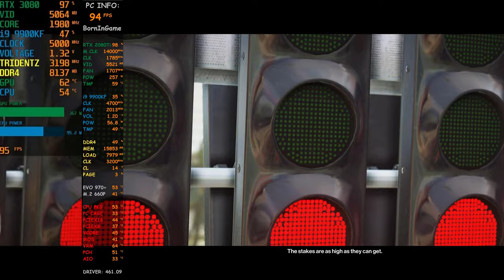Hitman 2 RTX 3080 vs RTX 2080Ti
Hitman 2 RTX 3080 vs RTX 2080Ti...ASUS ROG Strix GeForce RTX 2080 Ti DirectX 12 ROG-STRIX-RTX2080TI-O11G-GAMING 11GB 352-Bit GDDR6 PCI Express 3.0 HDCP Ready SLI Support Video Card...ROG Strix GeForce RTX™ 2080 Ti OC edition 11GB GDDR6 with enthusiast-level technology for extreme 4K and VR gaming...The ROG Strix GeForce RTX™ 2080Ti teams up NVIDIA®'s A-list GPU with an elite cast of specialists, setting the stage for epic gaming action. Gargantuan power delivery provides the muscle to push overclocking boundaries, while cooling that's honed to perfection keeps the spotlight squarely on Turing™'s performance...Hitman 2 RTX 3080 vs RTX 2080Ti

*To activate 0dB mode, please engage Quiet (Q) bios mode by using the onboard switch.
*NVIDIA TURING™: ROG GeForce RTX™ graphics cards are powered by the Turing ™ GPU architecture and the all-new RTX platform. This gives you up to 6X the performance of previous-generation graphics cards and brings the power of real-time ray tracing and AI to games.
DirectX 12: Power new visual effects and rendering techniques for more lifelike gaming.
*4K: Step up to the ultimate 4K gaming experience with GeForce RTX and enjoy today’s biggest games in amazing detail.
*Axial-tech Fans feature an all-around better design and IP5X dust resistance.
*2.7-Slot Design expands cooling surface area by over 20% compared to last gen.
*MaxContact Technology allows 2X more contact with the GPU chip for improved thermal transfer.
*Auto-Extreme Technology uses automation to enhance reliability.
*Super Alloy Power II includes premium alloy chokes, solid polymer capacitors, and an array of high-current power stages to fuel Turing™’s cores.
*ASUS FanConnect II equips 2 hybrid-controlled fan headers for optimal system cooling.
*GPU Tweak II provides intuitive performance tweaking and thermal controls.rtx2080ti rtx 3080

RTX 2080Ti:
11GB 352-Bit GDDR6
Core Clock 1350 MHz
Boost Clock OC Mode: 1665 MHz
Gaming Mode: 1650 MHz
2 x HDMI 2.0b 2 x DisplayPort 1.4
4352 CUDA Cores
PCI Express 3.0
Built with revolutionary NVIDIA Turing architecture

16GB DDR4 G.Skill TrdidentZ RGB CL 14 Dual Channel 3200 MHz